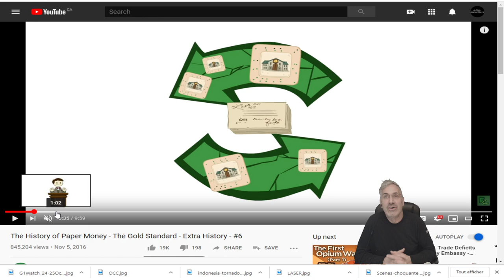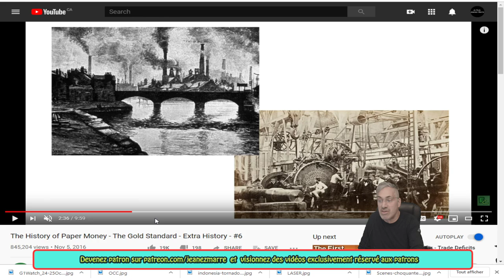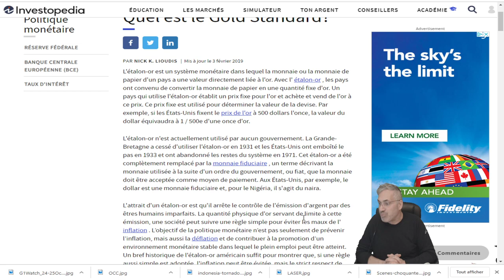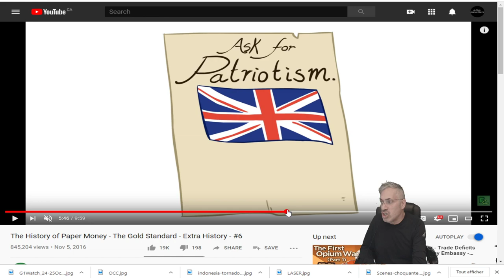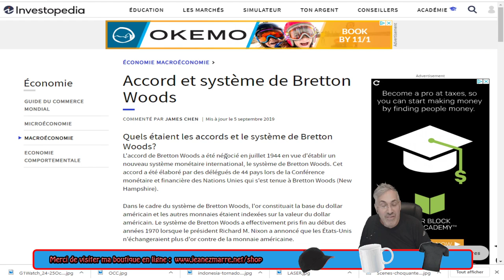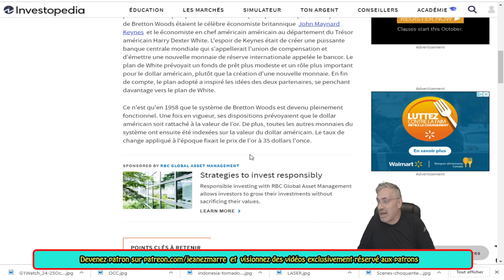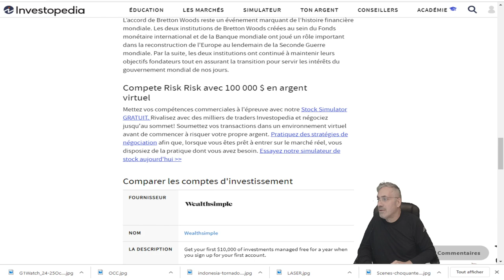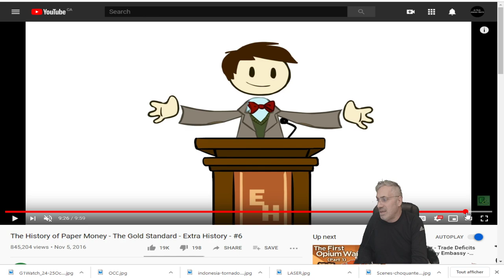WOW, FAÇINANT; L'HISTOIRE DE L'ARGENT DE PAPIER ET LE 'GOLD STANDART: L'ÉTALON D'OR!